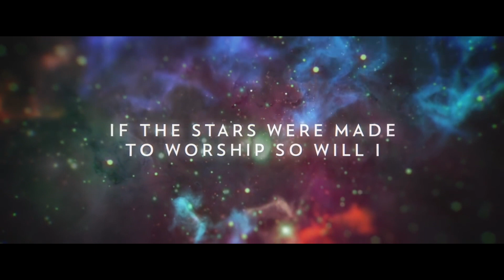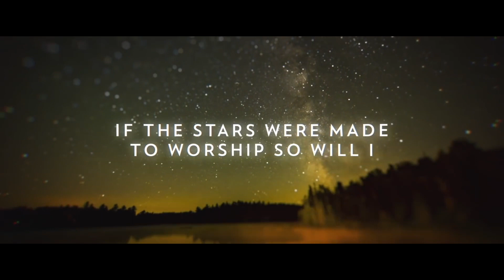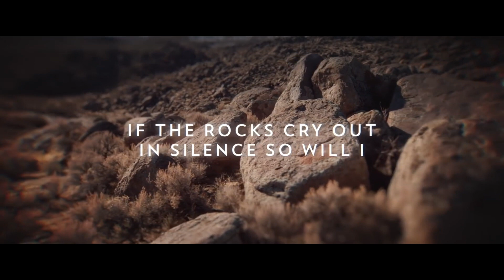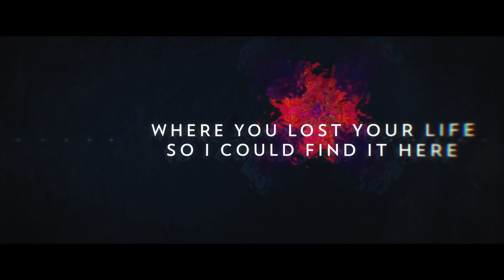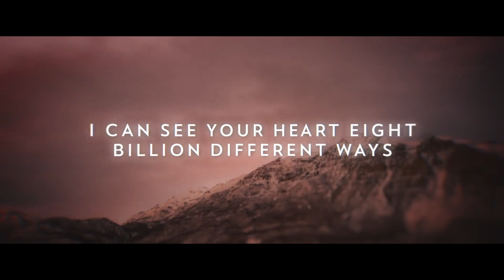sermon | Praising God | 4th October 2020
Why is it important to praise God? What is the purpose? Do we praise God in the highs and in the lows? Explore the value in praising God! Captain Rachael Nieuwoudt unpacks the benefits of doing so.
The response video at the end of the message is accredited to Hillsongs - Hundred billion x / So will I:

Verse 1
God of creation there at the start
before the beginning of time
With no point of reference
You spoke to the dark and
fleshed out the wonder of light

Chorus 1
And as You speak a hundred billion galaxies are born
In the vapor of Your breathe the planets form
If the stars were made to worship so will I
I can see Your heart in everything You’ve made
Every burning star a signal fire of grace
If creation sings Your praises so will I

Verse 2
God of Your promise You don’t speak in vain
No syllable empty or void
For once You have spoken all nature and science
follow the sound of Your voice

Chorus 2
And as You speak a hundred  billion creatures catch Your breath
Evolving in pursuit of what You said
If it all reveals Your nature so will I
I can see Your heart in everything You say
Every painted sky a canvas of Your grace
If creation still obeys You so will I

Bridge
If the mountains bow in reverence so will I
If the oceans roar Your greatness so will I
For if everything exists to lift You high so will I
If the wind goes where You send it so will I

If the rocks cry out in silence so will I
If the sum of all our praises still falls shy
Then we’ll sing again a hundred billion times

Verse 3
God of salvation You chased down my heart
Through all of my failure and pride
On a hill You created the light of the world
abandoned in darkness to die

Chorus 3
And as You speak a hundred billion
failures disappear
Where You lost Your life so I could find it here
If You left the grave behind You so will I
I can see Your heart in everything You’ve done
Every part designed in a work of art called love
If You gladly chose surrender so will I
I can see Your heart eight billion different ways
Every precious one a child You died to save
If You gave Your life to love them so will I
Like You would again a hundred billion
times
But what measure could amount to Your desire
You’re the One who never leaves the one behind